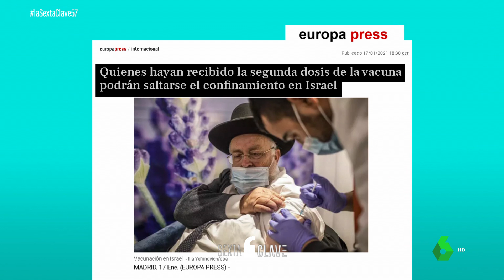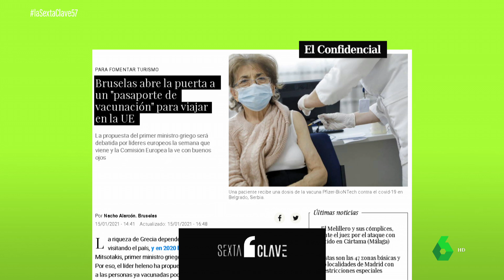¿Qué podrán hacer y qué no las personas que consigan la inmunidad frente al COVID? - laSexta Clave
Para conseguir la inmunidad frente al coronavirus es esencial recibir las dos dosis de la vacuna, ya sea la de Pfizer o Moderna. Ahora que algunos ya han sido vacunados completamente, resolvemos las dudas sobre qué va a cambiar.